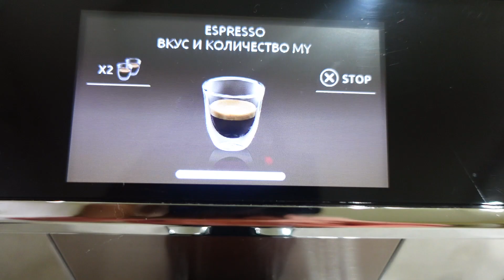WHAT I ATE IN MOLDOVA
Finally after 1 year being away from home, I managed to get back here on winter holidays and spent the best time with my family, and of course enjoy my childhood treats and all amazing dishes that we make in Moldova.

For those who are new to my channel, welcome, I am Felicia. :)

I am 28 year old Moldovan girl, based in UAE more than 5 years now. All this time, I was developing myself in fitness industry while enjoying Dubai lifestyle. So I considered that it's worth sharing with you my life and career experiences while living here, sharing my thoughts and advises and hoping that it will be useful for many of you.

All your love and support is forever appreciated and it helps me continue to produce as much content as possible to help you and your fitness journey.

OTHER USEFUL VIDEOS:

FULL DAY OF EATING | What To Eat To Stay In Good Shape?